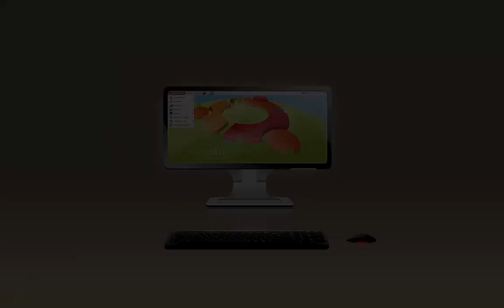HIGH QUALITY WALLPAPERZ 3 2017 BIKES AND CARZ